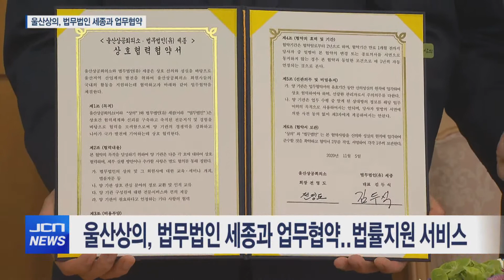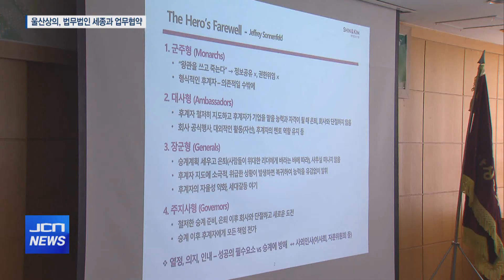[JCN]상의 법무법인 세종... 지역기업 법률지원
(앵커)
대기업과 달리 중소기업체들이 법적 분쟁에 휘말리면
어려움에 처하는 경우가 많은데요.

울산상공회의소가 법무법인 세종과 업무 협약을 맺고
지역기업 법률상담 서비스 지원에 나섰습니다.

이현동 기자의 보돕니다.